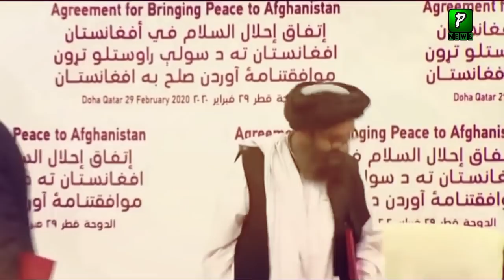Iran China Deal What Will Be The Future Of America | Politics | China Iran Relations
Iran China Deal What Will Be The Future Of America | Iran | Politics | China Iran Relations | Chabahar Port